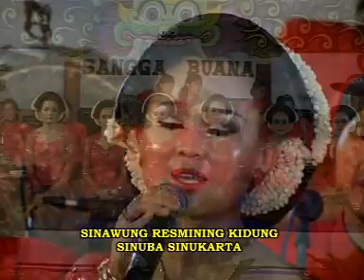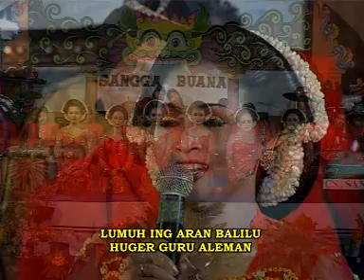Pangkur Jenggleng - Campursari Sanggar Buana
Pangkur Jenggleng - Campursari Sangga Buana
Kumpulan Lagu Jawa